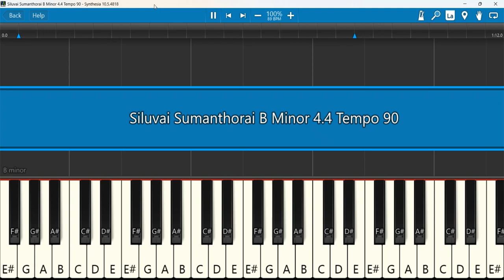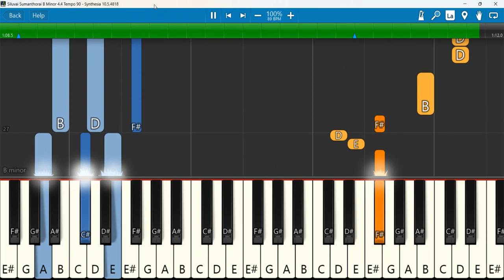Siluvai Sumanthorai Keyboard Notes B Minor 4/4 Tempo 90 | சிலுவை சுமந்தோராய் | Augustine Jebakumar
Siluvai Sumandhorai | Tamil Christian Lyrics Video | Bro. D. Augustine Jebakumar | சிலுவை சுமந்தோராய்
Keyboard Notes